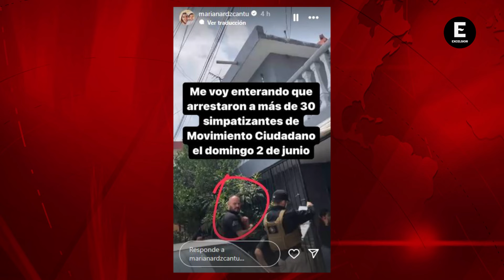'A mi nadie me roba la elección, estén atentos': Mariana Rodríguez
“Si tienes pruebas de ministeriales afectando la elección, mándame mensaje”, solicitó.